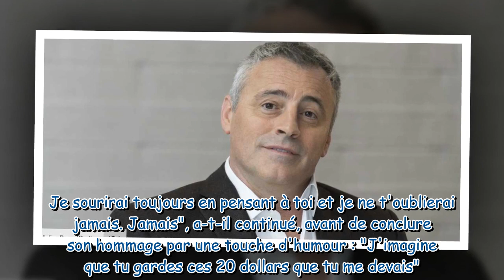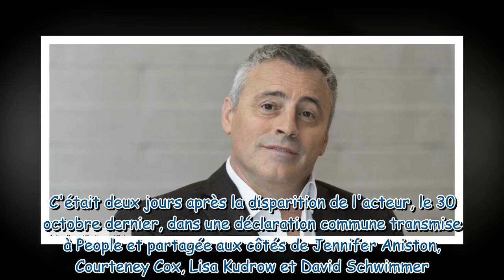Mort de Matthew Perry Matt LeBlanc, alias Joey dans Friends, brise le silence dans un message déch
Mort de Matthew Perry : Matt LeBlanc, alias Joey dans Friends, brise le silence dans un message déchirant